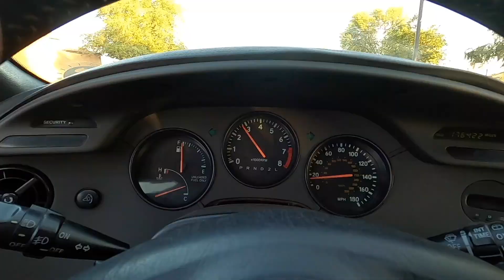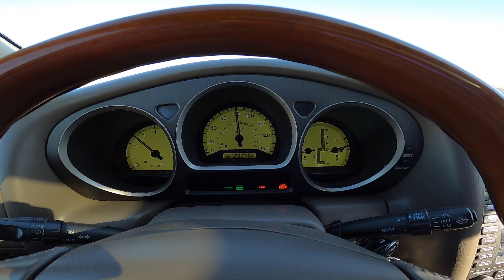EP.#7 Hidden surprise on our new GS430 project. Part 2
Older Cars always have something hidden in the shadows. Our 2004 GS430 Drift project is no different. In this wrap up to episode 7 we get the car back together and uncover a secret. Click and see if we get this thing to run again or not !